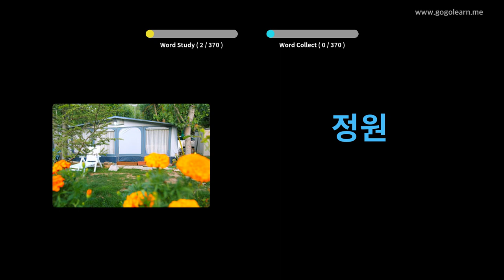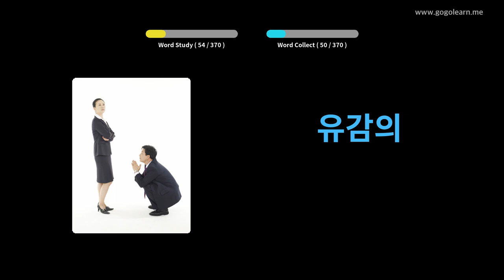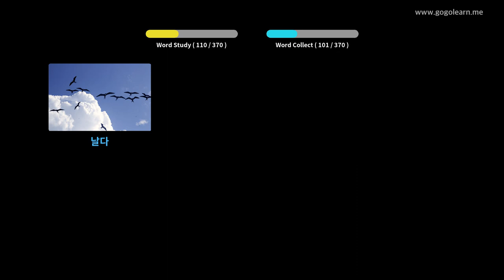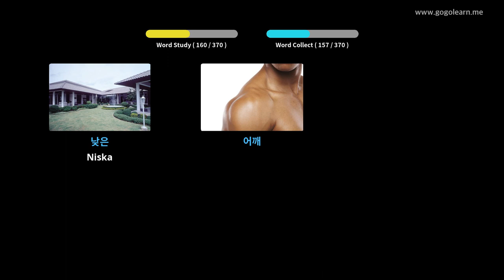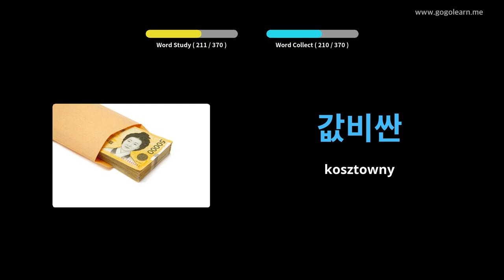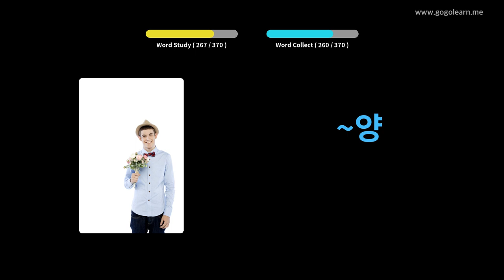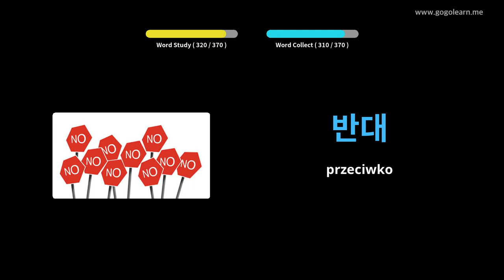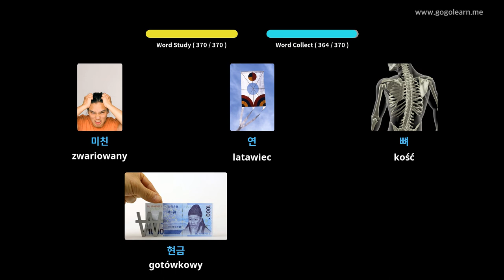Dowiedz Się Koreański Poprzez Zdjęcia |Słownictwo Koreański Basic Kids | Golearn